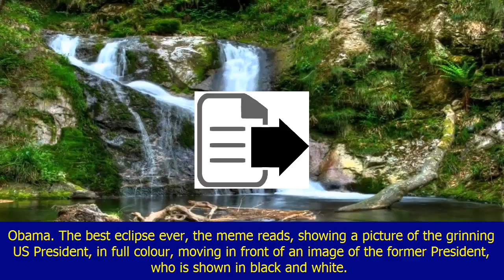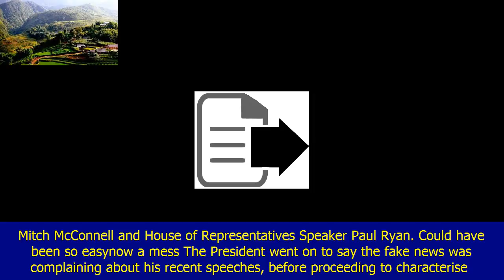Donald trump posts meme of him as the moon 'eclipsing' barack obama